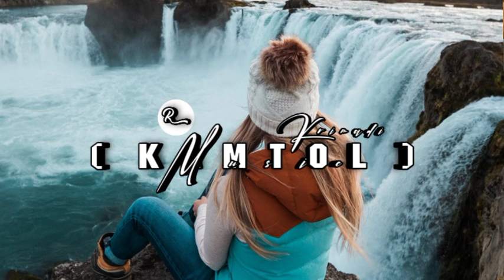Kipas Lenso Mixtape Santai Tradisional ( F Mixtape )